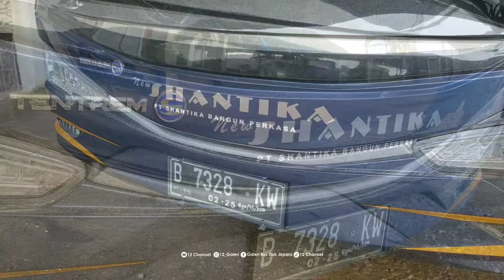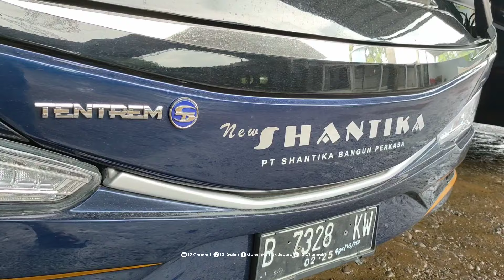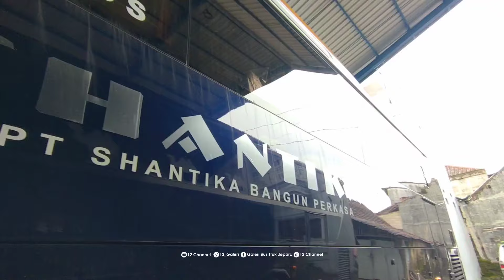RILIS❗New Shantika BARKHOLID AVANTE H8 TENTREM • Custom Ruang Bagasi Ac, Audio, Kira Kira Untuk Apa?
NEW SHANTIKA BARKHOLID RILIS AVANTE H8 TENTREM • CUSTOM RUANG BAGASI, KIRA KIRA UNTUK APA ??